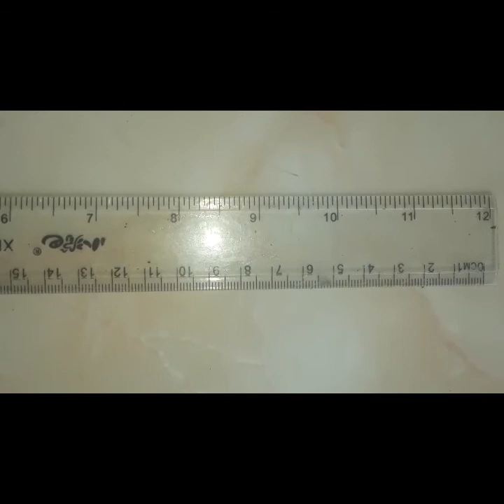Centipede with venom